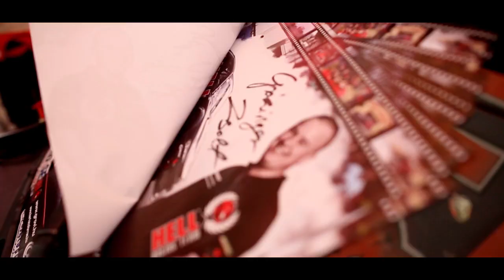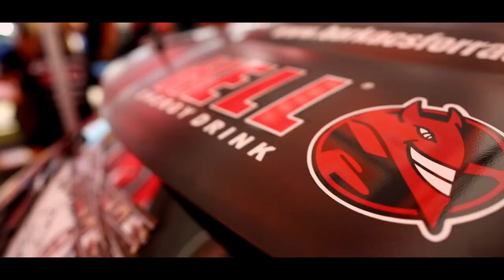Zsolt Grozinger @ Round6 Monster Energy King of Europe Drift ProSeries 2014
Zsolt Grozinger from Hungary is of the leading drifters in Eastern Europe. His car is a Toyota JZ powered Nissan RPS13.

By the end of Round 6 of King of Europe, Grozinger took 2nd place overall, after a battle in the final against Adam Frank of Cartu Drifting.